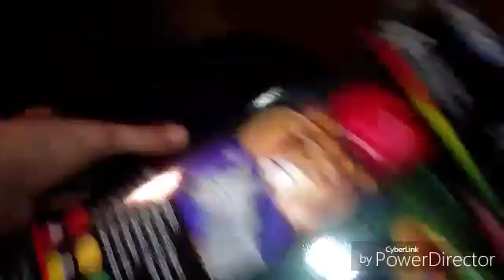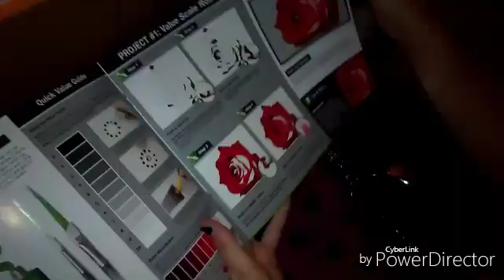Brenna birthday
Posted on November,7,2016 Vlog# 64, Today it was breana birthday and we had a party for her
Me and my sister fighting